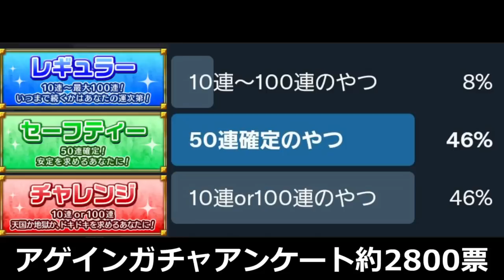【最新情報】「突如発表 新ガチャ」誘惑ガチャ早速登場…＆アゲインガチャ含む追加情報紹介【モンストニュース】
▼twitterだぜ！
▼動画の詳細
　▻編集ソフト:AviUtl
　▻録画ソフト:DU RECORDER
　▻配信ソフト:Streamlabs OBS